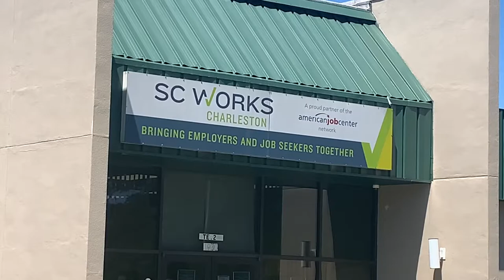Senator Sandy Senn answers community questions on unemployment via zoom forum